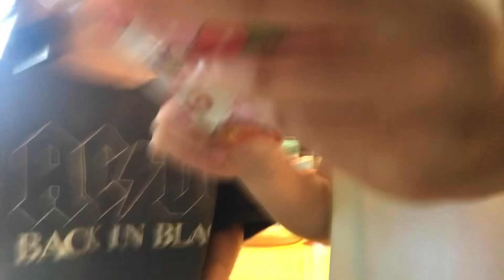Editing challenge (with Karli)